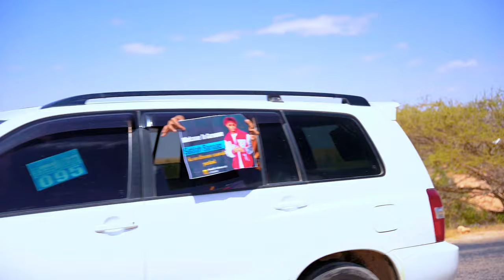Soodhowayntii Saalax Sanaag Ee Garoowe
saaxiibayaal waxyar baa inooga dhiman 230k Ina gaadhsiiya Insha Allah Mahadsanidiin

Soodhawow Walalkay Saalax Sanaag